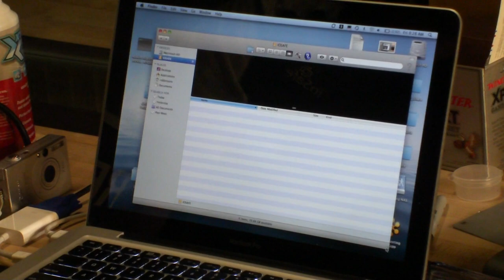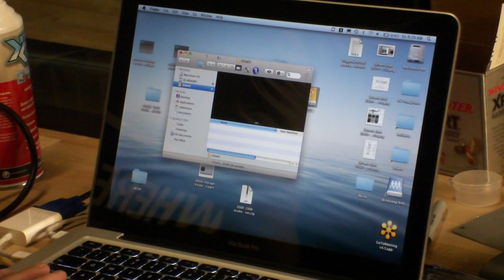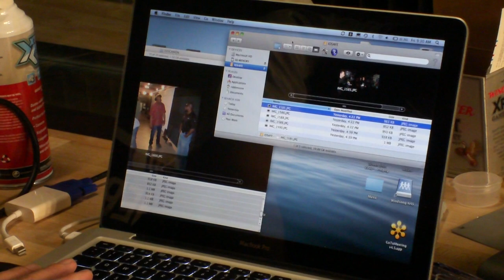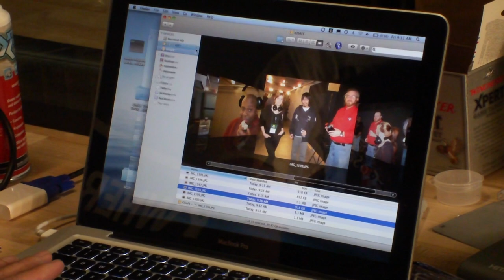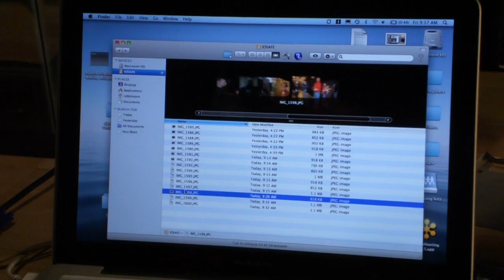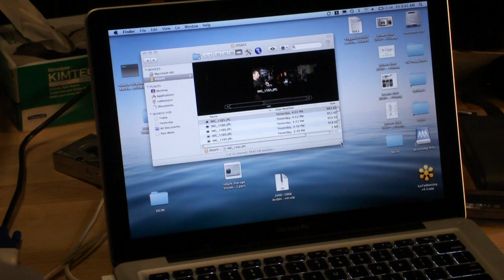Shooting ioSafe SSDs With a 12 Gauge Shotgun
Camera by Marcus Yam